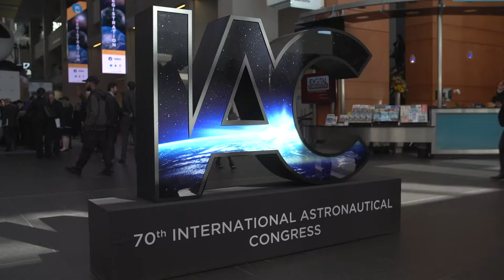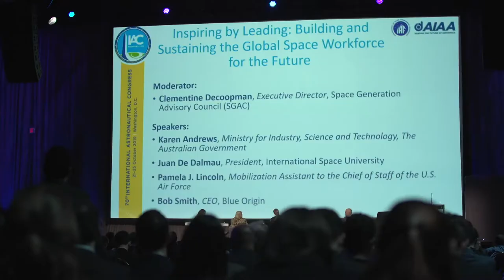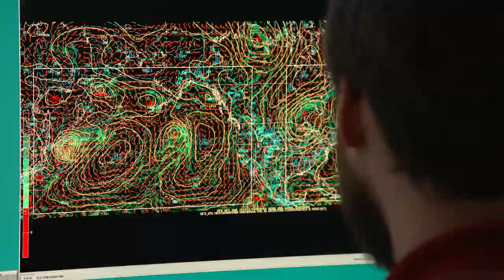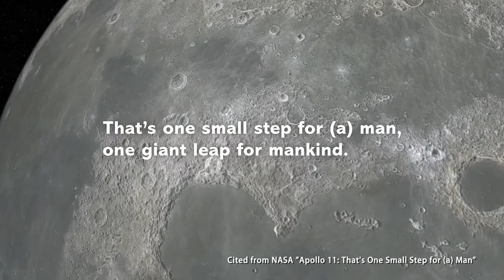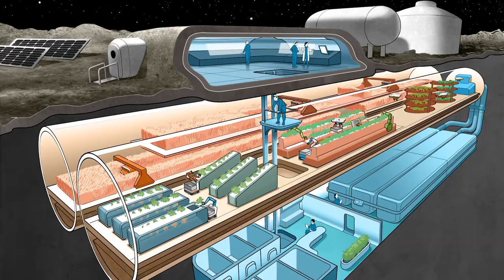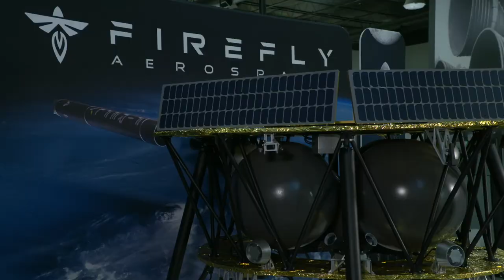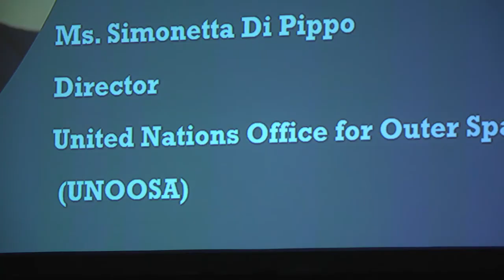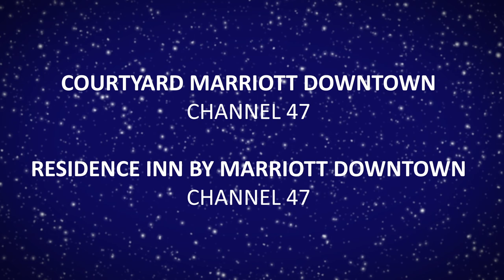IAC TV - Program Three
Day 3 at the 70th International Astronautical Congress.